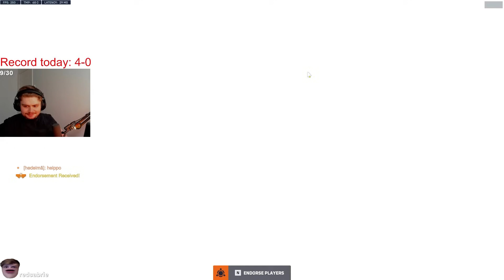Unranked To GM Tracer Only! - Ep. 1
Kragie attempts to go from unranked to grandmaster (GM) in Overwatch 2 with Tracer only. Overwatch 2 TOP 500 Tracer Gameplay